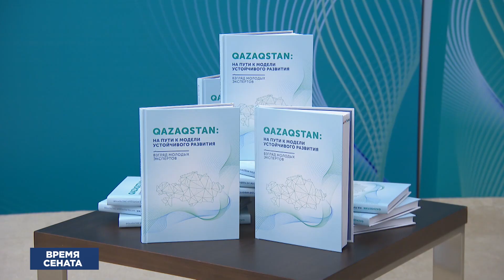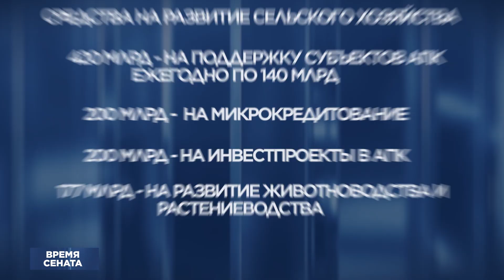"Время Сената" бағдарламасы / программа "Время Сената 24.11.2023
0:00​​​​​​​​​​​ Анонс программы
00:22 Финансовый анализ! Сенаторы вернули в Мажилис проект республиканского бюджета, принятого нижней палатой. Какие недоработки обнаружили депутаты?
06:46 Качественный анализ. Сборник материалов об устойчивом развитии Казахстана подготовили члены Клуба молодых экспертов при Сенате

 / senat.qazaqs.  .

 / senate_kz​​​​​​​​.  .